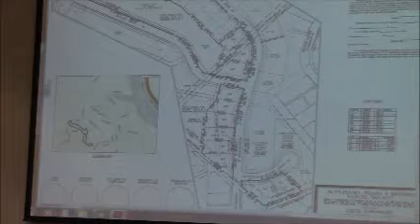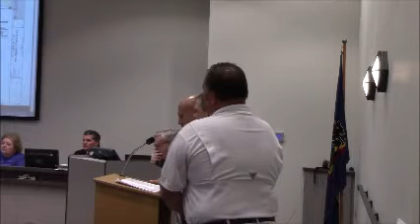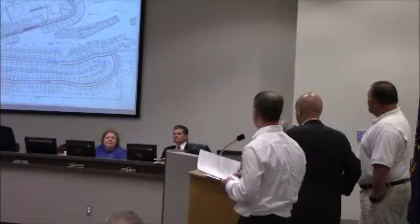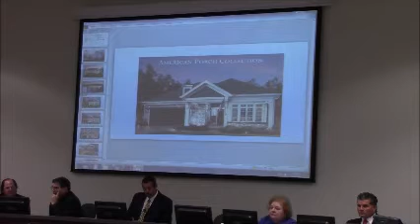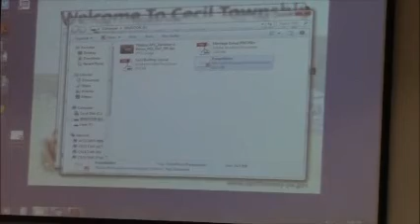Cecil Township Supervisors Meeting 5-2-16 #2 of 12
Announcements Historical Society, VFC #3 Annual Carnival  8-1 thru 8-6. Resolution 083-2016 Revision Alto Piano Phase 8 revised. Location Alto Piano Parcel Network Drive.